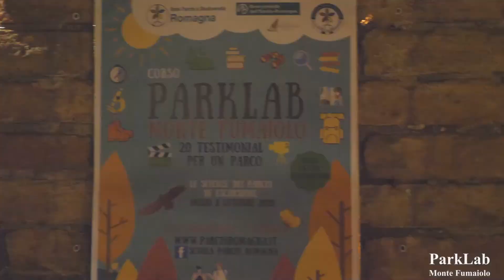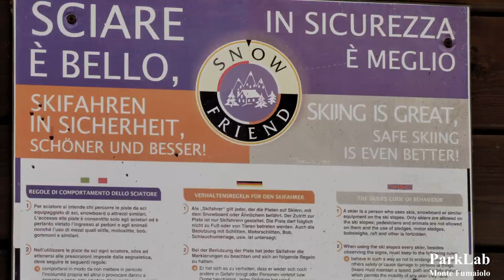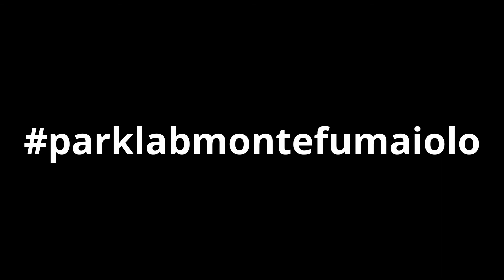CAPITOLO 3 PARKLAB MONTE FUMAIOLO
🤩🥳😎 TERZA CARTOLINA virtuale!
OUTDOOR EDUCATION  ed ECOTURISMO

🦄 3️⃣ Ecco qua il 3° VIDEO CAPITOLO del documentario del percorso ParkLab Monte Fumaiolo

 🔝🟢 Questa settimana il video affronta, assieme al Tutor Fiorenzo Rossetti, il tema della straordinaria capacità delle aree protette di sensibilizzare verso i temi dello sviluppo sostenibile, di modificare i comportamenti, rendere responsabili e partecipi le persone nei confronti della tutela dell’ambiente naturale attraverso opportuni strumenti e metodi educativi.

✅🌐 Il metodo Outdoor Education, la didattica dello stare in natura e del divertirsi facendo esperienza, rappresenta, se opportunamente applicato, un’occasione preziosa per riuscire a far innescare nelle persone processi di maturazione e crescita culturale verso i temi ambientali.

⛺️🌧⛈ Una notte in tenda e una escursione piena di tanta e tanta pioggia, ha consentito ai nostri Testimonial di sperimentare appieno la metodologia e a percepire in maniera significativa il senso del metodo educativo.

🤝 I Parchi e il turismo possono incontrarsi su questi temi e realizzare insieme prodotti capaci di far crescere una buona economia legata alla filiera del turismo sostenibile, esperienziale e dell’ecoturismo, contribuendo attivamente anche alla tutela della biodiversità e dell’ambiente naturale.

📶  Il SUPER Testimonial di questo capitolo, il Biologo ed esperto di ecoturismo Davide Palumbo, ha evidenziato il valore del turismo nei Parchi come strumento (se ben concepito e condotto) per equilibrare le esigenze di tutela ambientale con la crescita sociale ed economica dei territori

 Un trend di turismo davvero in crescita e una occasione da non perdere 👌

 🆒 Non basta quindi un buon ambiente naturale (caso del Monte Fumaiolo) per fare ecoturismo, ma occorre un “marchio”, una “eco Label” chiamata Parco.

⁉️ Un esempio? I tedeschi hanno praticamente abbandonato la nostra riviera e, essendo il loro lo stato che spende più soldi nella gestione delle aree protette e chiaro che non sceglieranno mai per le loro attività turistiche di questo tipo (e ne sono davvero assetati) un luogo che non è Parco! 🇩🇪

I nostri Testimonial? SUPER!

👁👃👂👅🧠👣👣Calzate gli scarponi! SEGUITECI!